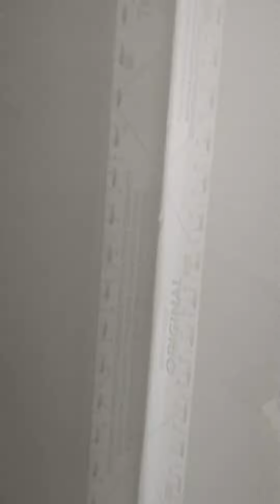Using strait-Flex for exterior and interior corners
instalando esquinas de drywall con strait-Flex